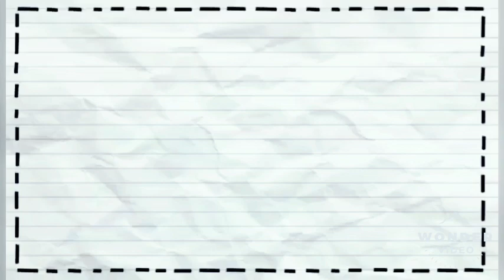in My Place...where i work mag six Years na with my grannie Alegra